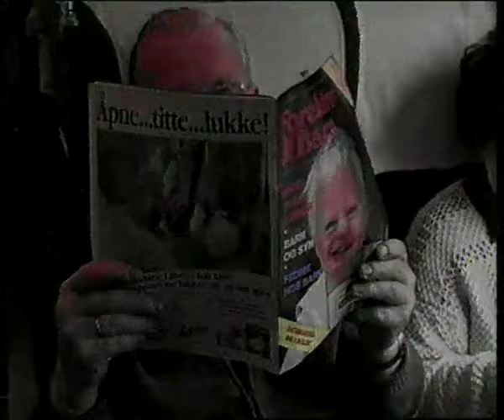Jonas Fjeld Band - The Bells Are Ringing For You Now